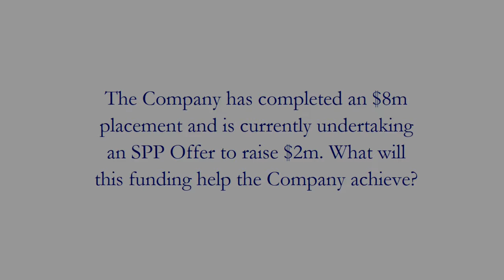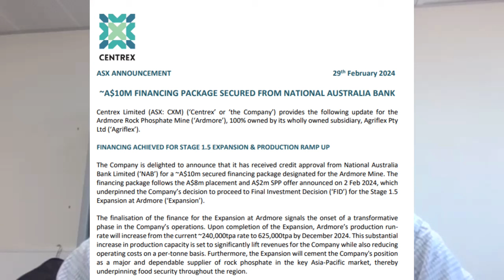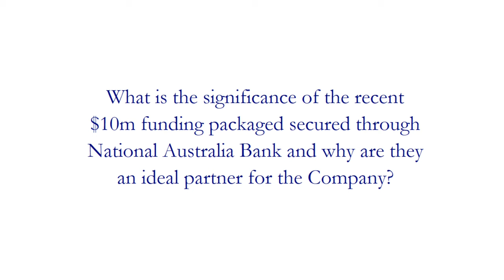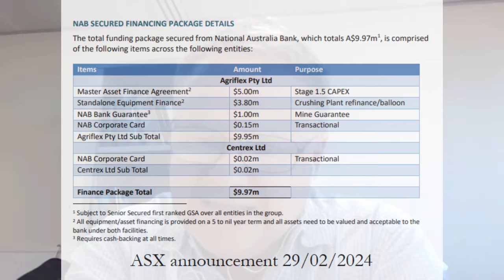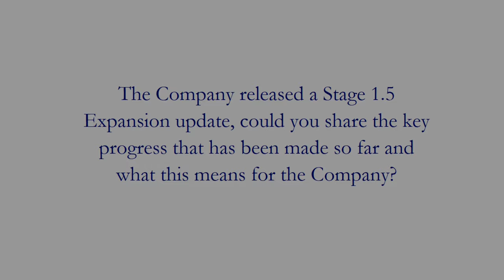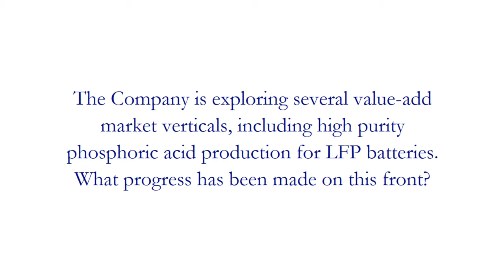Centrex Limited (ASX:CXM) secure $10m NAB financing and execute its Stage 1.5 Expansion at Ardmore.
Centrex Limited (ASX:CXM) provides a comprehensive update on its operations, detailing advancements on the Stage 1.5 Expansion for its Ardmore Phosphate Mine. Centrex also provides greater insight into its recent placement and the securing of a $10 million funding package from National Australia Bank.

0:00 Introduction
0:43 The Company recently completed a $8m placement and is targeting $2m in an SPP Offer. What will this funding help the Company achieve?
2:30 What is the significance of the recent $10m funding package secured through National Australia Bank, and why are they an ideal partner for the Company?
4:36 The Company released a Stage 1.5 Expansion update, what is the key progress that has been made to date?
7:19 The Company is exploring several value-add market verticals, including high purity phosphoric acid for LFP batteries. What progress has been made on this front?

This video has been prepared and edited by Natural Resources Investor Pty Ltd, in collaboration with the featured company. The information contained herein features the professional opinion of the featured company only and is provided in good faith. Certain information has been derived from third party sources and, while the featured company has no reason to believe that it is not accurate, reliable or complete, it has not been independently audited or verified by other sources.
This video does not purport to be all-inclusive or complete. Viewers should conduct their own investigations and perform their own analyses in order to satisfy themselves as to the accuracy and completeness of the information, statements and opinions contained.
It does not constitutes an offer, invitation, solicitation or recommendation in relation to the purchase or sale of featured company’s securities in any jurisdiction. This video does not constitute investment advice and has been prepared without taking into account the viewers investment objectives, financial circumstances or particular needs and the opinions and recommendations contained in this video are not intended to represent recommendations of particular investments to particular persons.
Viewers should seek professional advice when deciding if an investment is appropriate. All securities transactions involve risks which include (among others) the risk of adverse or unanticipated market, financial or political developments.
To the fullest extent permitted by law, both Natural Resources Investor Pty Ltd and the featured company, its officers, employees, related bodies corporate, agents and advisors do not make any representation or warranty, express or implied, as to the currency, accuracy, reliability or completeness of any information, statements, opinions, estimates, forecasts or other representations contained in this video. No responsibility for any errors or omissions from this arising out of negligence or otherwise is accepted.
Any forward-looking statements included in this video involve subjective judgment and analysis and are subject to uncertainties, risks and contingencies, many of which are outside the control of, and may be unknown to the featured company. In particular, they speak only as of the date of the recording of this video, and they assume the success of company’s strategies and they are subject to significant regulatory, business, competitive and economic uncertainties and risks. Actual future events may vary materially from the forward-looking statements and the assumptions on which the forward-looking statements are based. Viewers of this video are cautioned not to place undue reliance on such forward-looking statements. Forward looking statements in this video are based on assumptions and contingencies which are subject to change without notice. Actual results, performance or achievements may vary materially from any forward looking statements and the assumptions on which statements are based. The forward looking statements in this video are based on information available to the featured company as at the date of this video and nothing in this video should be regarded as a representation by any person that the forward-looking statements set forth herein will be achieved or that any of the contemplated results of such forward-looking statements will be achieved. Except as required by law or regulation, the featured company, its related bodies corporate and their respective officers, employees and advisers disclaim any obligation or undertaking to provide any additional or updated information whether as a result of new information, future events or results or otherwise.